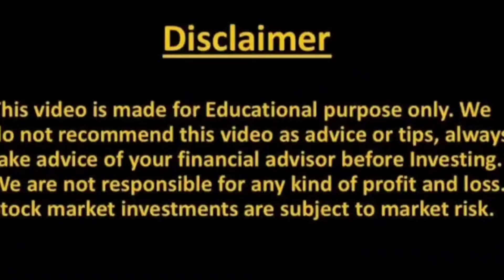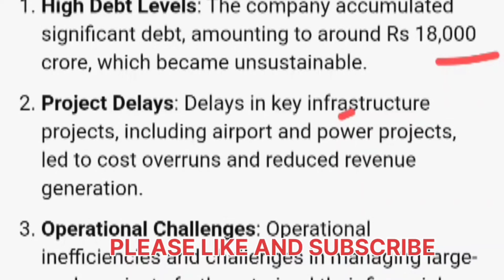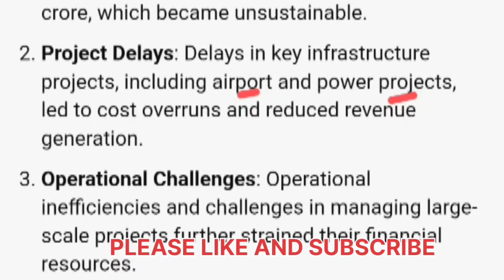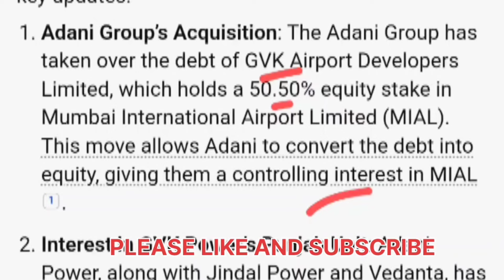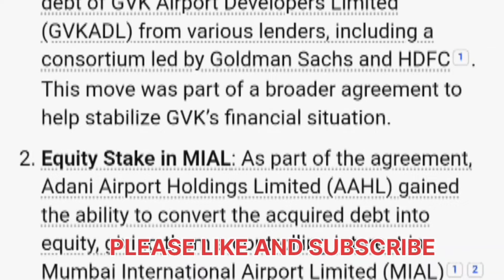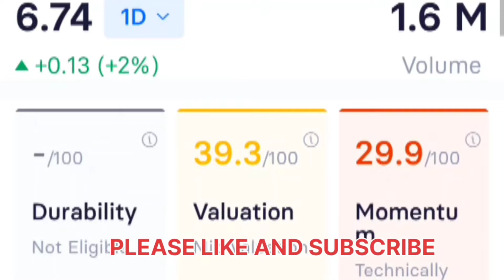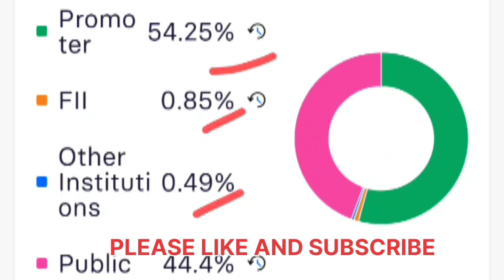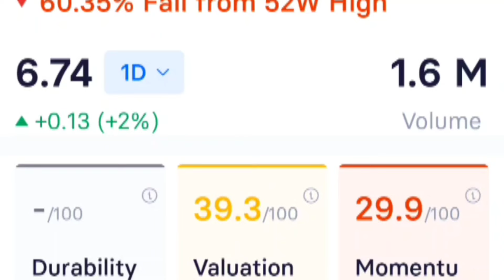GVK POWER SHARE NEWS | GVK POWER SHARE TARGET | GVK POWER SHARE LATEST NEWS | GVK POWER STOCK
Topic Covered -

gvk power share news today
gvk power share latest news tamil
gvk power news today
gvk power and infrastructure latest news
gvk power share latest news malayalam
gvk power & infrastructure ltd
gvk power & infrastructure ltd share
gvkpil share latest news
gvk power and infra
gvk share price
gvk power and infrastructure
gvk power insolvency
gvk power share dividend
gvk power and infra ltd
gvkpil share news
gvk power q1 results today
gvk power share tomorrow
stock market live
gvk power share news in hindi
gvk power & infra share
gvkpil share
gvkpil share analysis
gvk power & infrastructure share latest news
adani power share
gvk power share technical analysis
gvkpil share target price
gvk market news
gvk stock
gvk power shares
gvk stock analysis
gvk power q4 result 2024
power stocks
gvk shares
gvk power & infra share latest news
apna stock market
apna stock market gvk power
gvk power & infra share news
gvk power & infra latest news
gvk news
adani power share news
gvk share news
gvk share
gvk share latest news
gvk power share price target 2023
gvk power share price target 2025
gvk power share review
gvk powe
gvk power share longterm target
gvk power share latest news | gvk infra latest news gvkpower | gvk power q1 results 2025